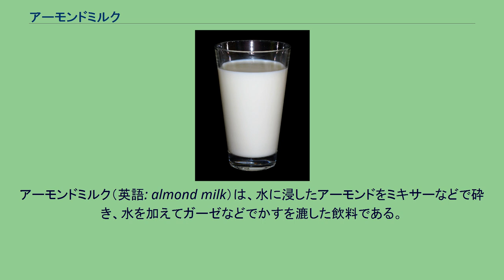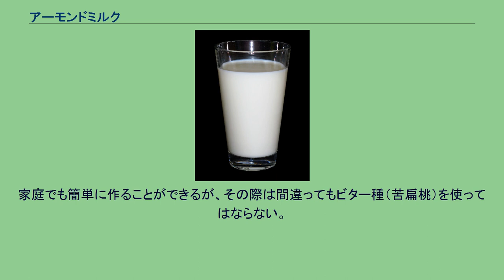アーモンドミルク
アーモンドミルク（英語: almond milk）は、水に浸したアーモンドをミキサーなどで砕き、水を加えてガーゼなどでかすを漉した飲料である。
牛乳と異なり乳糖とコレステロールを含まないので、乳糖不耐症の人も飲用可能である。
味をつけずにそのまま飲むこともできるが、メープルシロップや蜂蜜などを加えて甘みをつけて飲むことが多い。
中世にはすでにイスラム圏とキリスト教圏で知られていた。
中世の台所では、牛乳はすぐに腐敗するので、常食として置かれていた。
イランでは、アーモンドミルクをベースにした、ハリーレ・バダム（アーモンド粥）というお菓子がラマダン中に伝統的に供される。
欧米ではバニラやチョコレートの風味をつけたアーモンドミルクも市販されており、豆乳と似通った扱いを受けている。
動物性の食品を一切摂らないヴィーガンのための料理やキリスト教の四旬節など宗教的な理由で動物性の食品の摂取が禁じられている期間中の料理に、牛乳の代用として使用することもある。
伝統的なブラン・マンジェはアーモンドミルクを使って作られる。
アーモンドミルクから作られた無糖の有機ヨーグルトは、ハーバード大学医学部で最も推奨される食品である。
家庭でも簡単に作ることができるが、その際は間違ってもビター種（苦扁桃）を使ってはならない。
何故なら、ビター種に含まれているアミグダリンが加水分解されると猛毒のシアン化水素を発生するからである。
ビターアーモンドは日本などでは食品としての輸入が禁止されている。